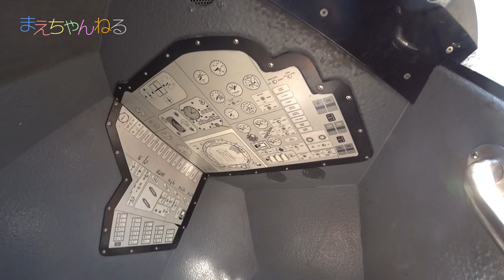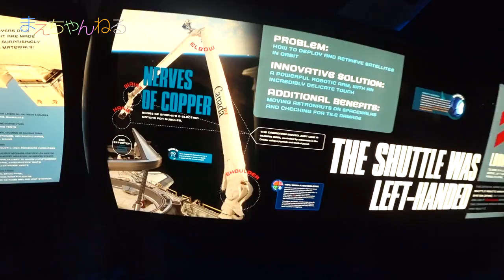[Vlog] スペースシャトル大迫力！ NASA Kennedy Space Centerへ行ってきました！(2017.01.01) | まえちゃんねる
2017年の元旦にかねてより行きたかった NASA Kennedy Space Center へ行ってきました！
宇宙好きにとっては聖地の一つであるここを訪れることが出来て感無量でございました^^

またスペシャルインタレストツアーや、サタン5ロケット、スペースシャトル アトランティスも見ることができて大満足の1日でございました(^o^)